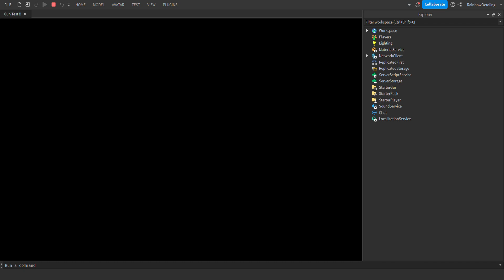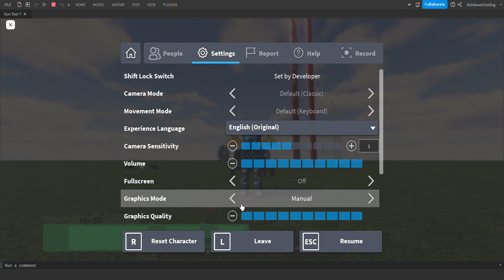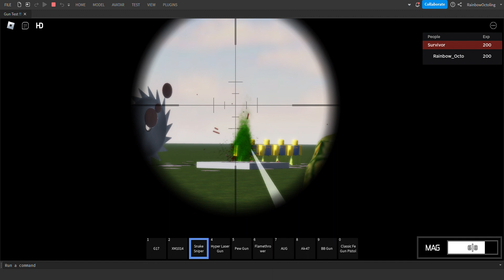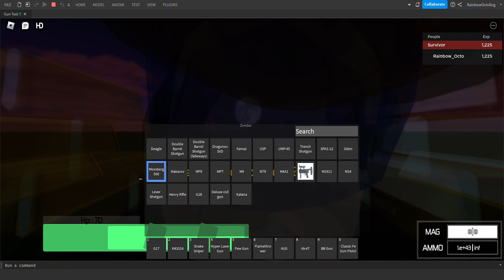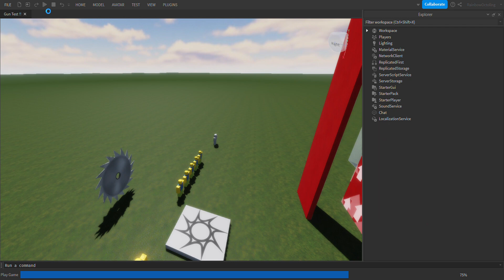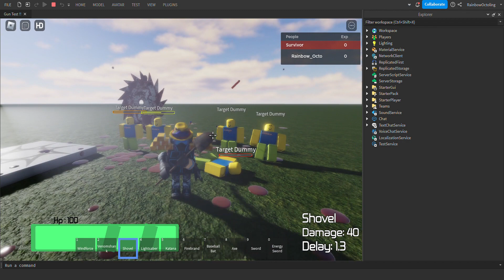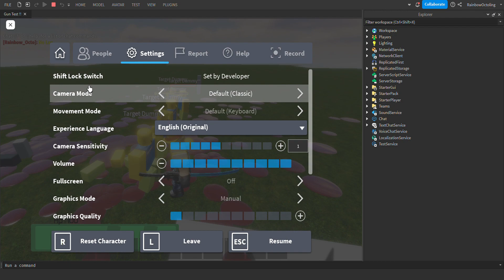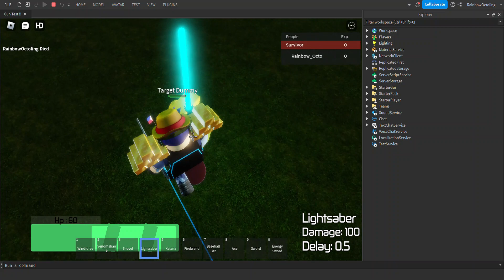Unreleased Combat Wars (Part 3)